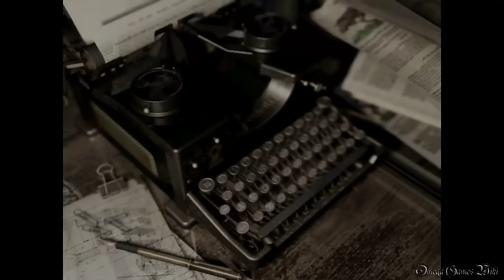【PS4】Biohazard HD Remaster - #6 中庭地下（ブラックタイガー戦）～洋館⑤/Tunnels（Jill Real Survival No Damage）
PS4版のBiohazard HD Remaster（バイオハザード HD リマスター）のJill Real Survival Mode No Damage動画です、Part 6。

Part 6：
・洋館④～中庭地下～洋館⑤/Mansion④~Tunnels~Mansion⑤
・NEW GAME - JILL
・REAL SURVIVAL MODE
・NO DAMAGE

- ゲームタイトル： バイオハザード オリジンズコレクション・Biohazard HD Remaster（日本語版）
- 発売日： 2016年1月21日 (日本)
- 価格： 5,990円＋税
- ジャンル： サバイバルホラー
- CERO： D
- 開発： Capcom
- 発売： Capcom